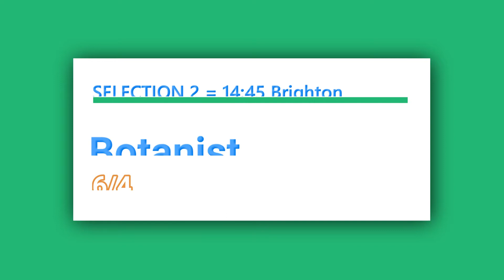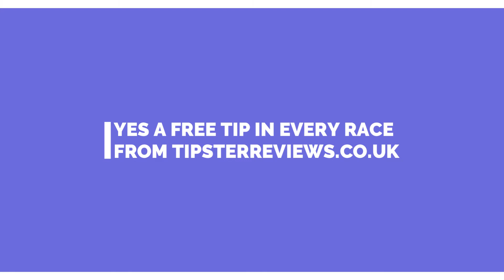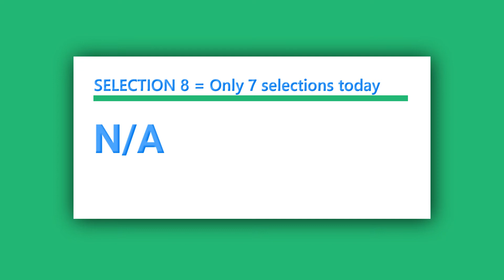Free Horse Racing Tips For Today Thursday October 14th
In today's free horse racing tips video, we have a free selection for each race at BRIGHTON which is today's afternoon meeting,